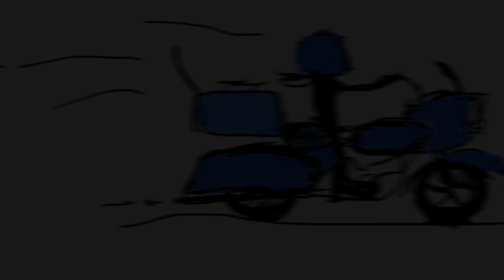JUST A RIDE SERIES- A RAINY MOTORCYCLE RIDE IN CALIFORNIA FOOTHILLS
RIDING THE ROAD GLIDE IN THE BEAUTIFUL BUT RAINY FOOTHILLS CALIFORNIA.

Vance & Hines Power Dual's

Helmet Lock

Harley Bling Decal

Harley Inner Fairing Trim

BEAST RACKS MOTORCYCLE RACKS

MY RV UPGRADES: MOSAIC TILE OXYGENICS

SHOWER HEAD

MY RV GEAR: PROPANE FIRE PIT

PORTABLE AIR COMPRESSOR

ROADSIDE EMERGENCY KIT

WHEEL CHOKES

BEAST RACKS RV MAT

POP UP TRASH CAN

INLINE WATER FILTER

WATER TOTE

ON THE GO WATER SOFTENER

WRAP AROUND STEP RUG

MY KLR 650 MODS: LOWER DASH BY AE Motorsports

KLR 650 OME SIDE STAND

LOW PROFILE DRAIN PLUG

MY GEAR:

RIDING JACKET

HD HELMET

SCAILA COMMUNICATION

TANK BAG

CAMERA GEAR: GOPRO HERO

HELMET TOP MOUNT

HELMET SIDE MOUNT

IPHONE 7 PLUS

EDITING TOOLS: FILMORA-

FUTURE KLR 650 MODS: CRASH BARS

WIND SCREEN

SKID PLATE

PANNIER AND RACKS

HAND GUARDS

CRASH GUARD BAGS

PELICAN TOP BOX

AUXILIARY LIGHTS

Category Film & Animation License Standard YouTube License Category People & Blogs License Standard YouTube License  Category Travel & Events Category Travel & Events